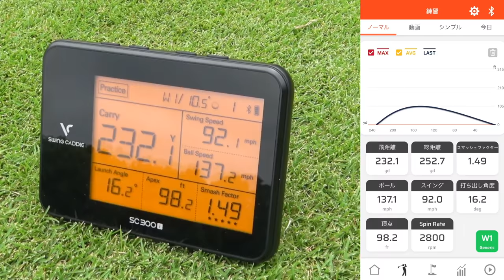インパクトが変わる！一度試してみて欲しい ゆいちゃんオススメ練習器具「FIRE IMPACT」を紹介！【#1】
こちらの動画で紹介したゆいちゃんオススメ練習器具を
実際に使って紹介していきます。
今回はFIRE IMPACTです。